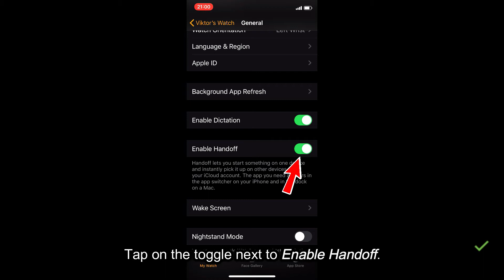[FIX] Apple Watch picking up calls from your iPhone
How to disable handoff from your Apple Watch Series 1/2/3/4/5. Here's how to configure this from your iPhone 6s/7/8/X/XS/XR/11/11 Pro.

Device used: iPhone Xs.